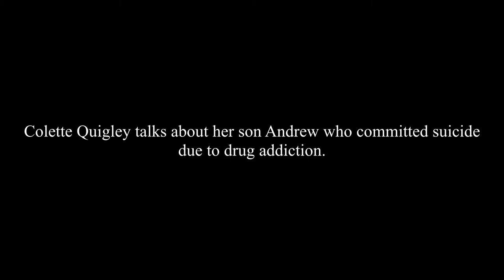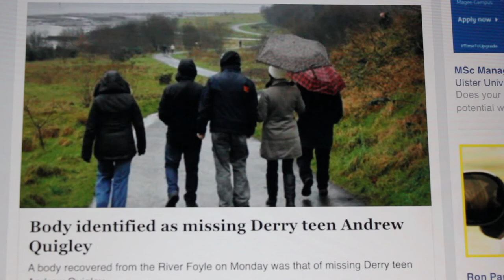The Colette Quigley